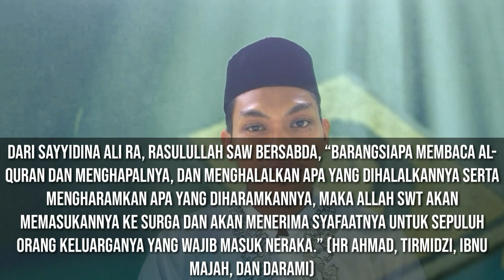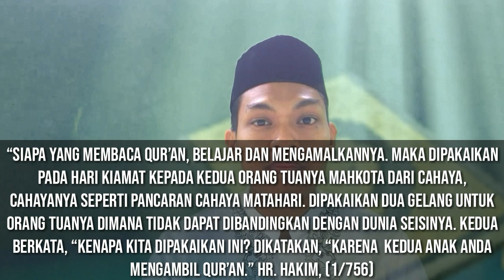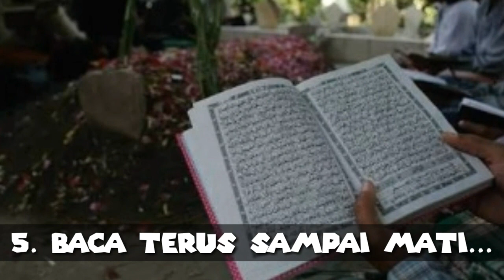CARA MUDAH UMMAT ISLAM MENGHAFAL QUR'AN-remaja islam kereen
Ini adalah beberapa tips mudah untuk menghafal, bersama anak2 dari SDIT al-khair barabai